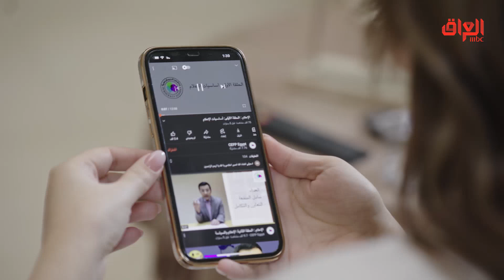الحلقة 5 |بنات صالح |حركة كلش مستفزة من أخت زوجها.. شنو تسوي وياها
حلقة كلش حزينة يعيش فيها أبو البنات أصعب لحظات حياته بالشارع
حركة كلش مستفزة من أخت زوجها.. شنو تسوي وياها

يعرض الآن مجانا على شاهد

Find MBC IRAQ trailers, full episode highlights, previews, promos, clips, and digital exclusives